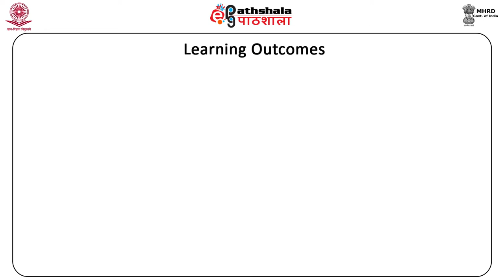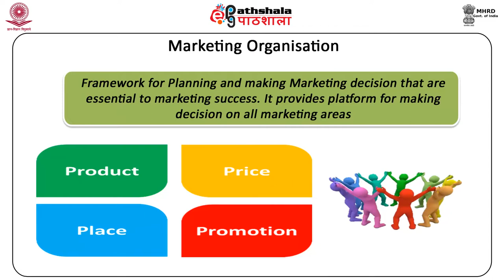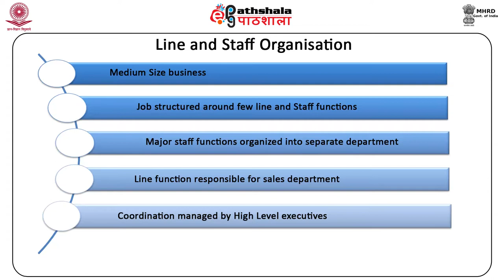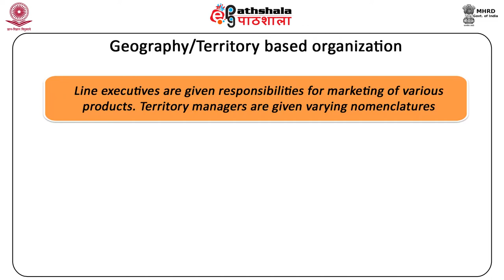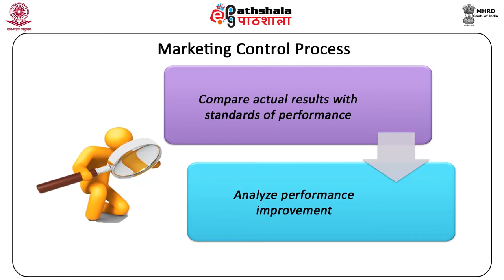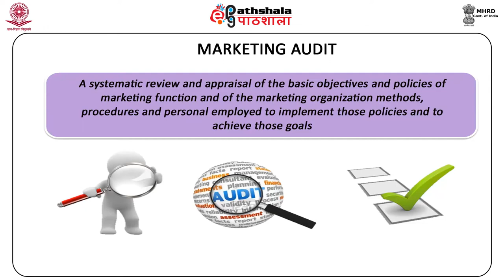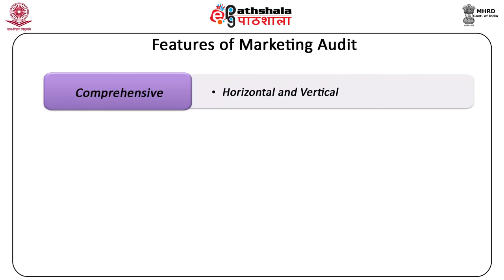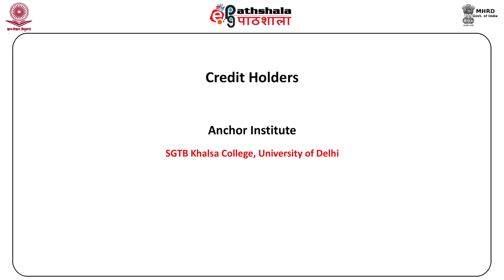Marketing organization and control